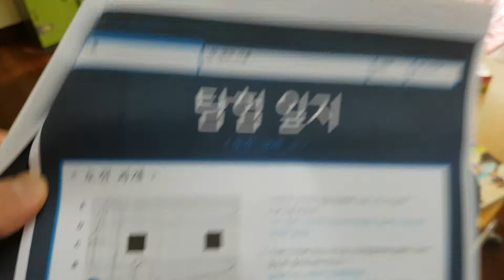171226_First Try for Wonder League in Korea 대시 원더리그 첫시도